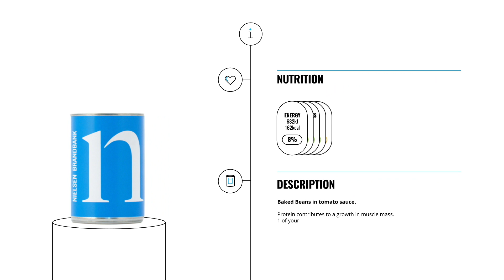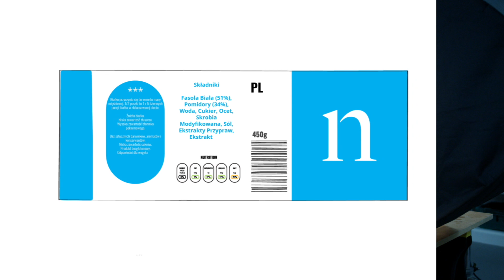Introducing Nielsen Brandbank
Discover how Nielsen Brandbank creates, optimises and distributes world leading digital product content across the FMCG industry, powering an enriched omnichannel shopping experience.